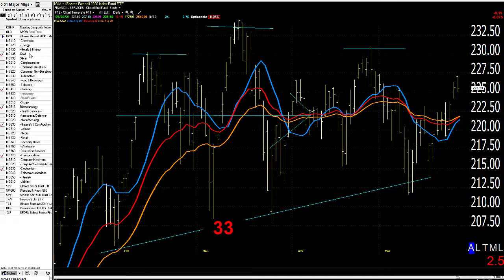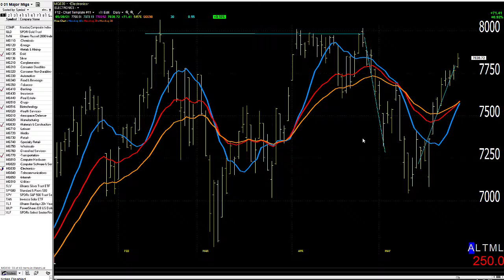06/01/21 Dave Landry's Market In A Minute-Still Mixed, Pick Your Spots Carefully